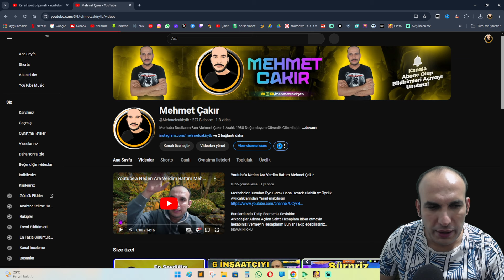DENGELİ GİTMEK EN İYİSİ clash of clans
Buralardanda Takip Ederseniz Sevinirim
Arkadaşlar Adıma Açılan Sahte Hesaplara itibar etmeyin hesabınızı Vermeyin Hesaplarım Bunlar Takip edebilirsiniz

NASIL BAĞIŞ YAPILIR Bu siteye üye olup inanal kartınızı kredi kartınız veya banka kartınızı ekleyip bağış yapabilirisinz. Kayıt işlemleri çok basittir. Minimun bağış miktarı 3 TRY ' dir. Şimdiden
tüm bağışlarınız için teşekkür ederim.

Merhaba Dostlarım Ben Mehmet Çakır 32  yaşında Güvenlik Görevlisi ve Strateji Oyunu seven bir Çılgınım amacım Hem Kendimi Hem Sizleri Eğlendirmek

Kanalımda oyun özellikle mobil oyun yani mobile oyun :))) Videoları çekiyorum genelde komedi ve eğlence ağırlıklı videolar çeksem de şaka , vlog , montaj , tepki , challenge, oyun gaming, kışkırtma , sosyal deney ve düzenli olarak komik anlar yani eğlenceli anlar videolarına da yer veriyorum

Her türlü sorunuz ve öneriniz için aşağıdaki yorum kısmını kullanın!

Selam Aleyküm ben Mehmet! YouTube Türkiye'de macerama başladığımdan bu yana büyük bir aile edindim. Kanalımda oyun, eğlence, challange ve kendi hayatımı anlatan vloglarımı paylaşıyorum. Videoları montaj yaparken çok eğleniyorum ve birçok komik anlar yaşıyorum. Her gün yeni video paylaşıyorum.